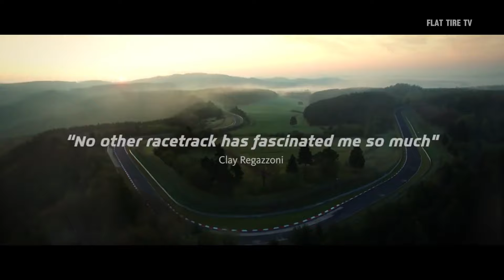The most DANGEROUS racetrack in the WORLD! Why is it so feared? Nürburgring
In 1976 Formula 1 champion Nikki Lauda, suffered a serious accident, thus increasing its feared reputation for drivers, due to its immense size and the incredible speeds that modern race cars could reach per lap. It was so formidable that Scottish driver Jackie Stewart nicknamed it “the green hell”, and the nickname stuck.